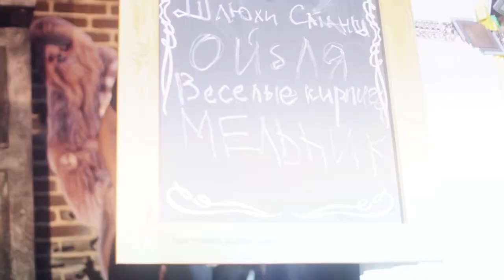45™ iPod Battle: Return of the Jedi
КОГДА: 16 марта 2013, 22:00
ГДЕ: клуб Albion
ВХОД: 45 леев
Everyone's Irish on St. Patty's Day!

Выражаем вселенскую благодарность:
радиостанции KissFM за освещение
онлайн-изданию Locals.md за внимание
энергетическому напитку Red Bull за крылья!